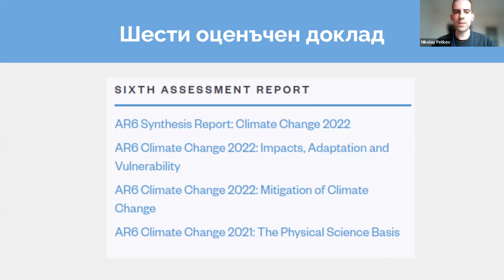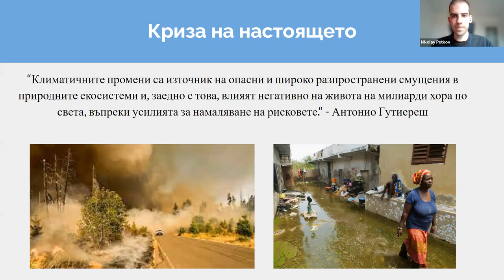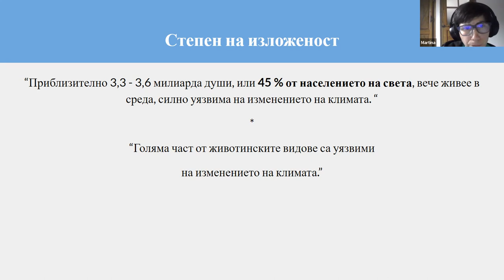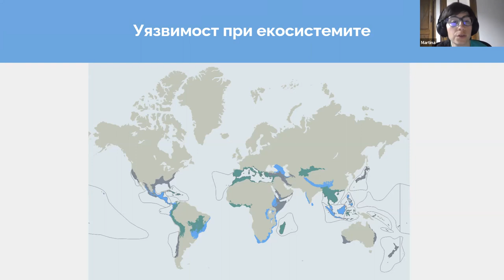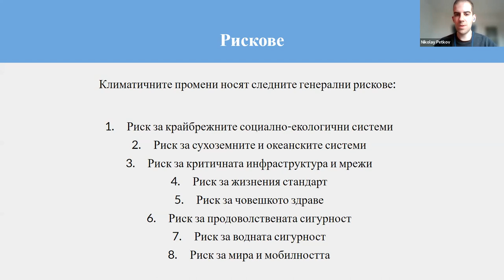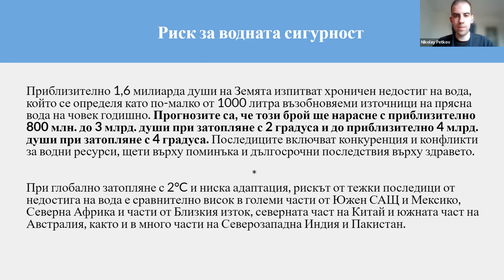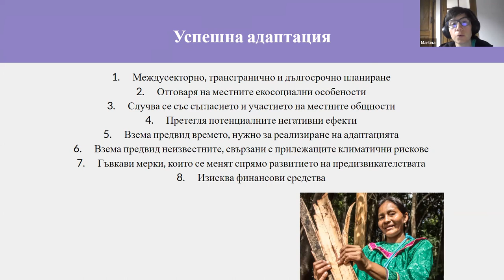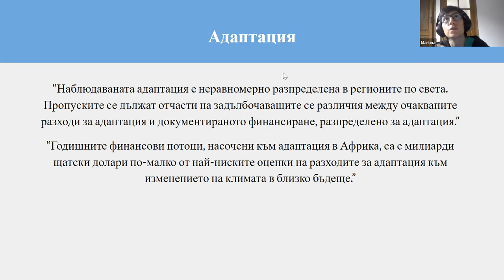IPCC Уебинар - Какъв е пътят към нисковъглеродна енергетика и икономика? - Част 1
Какъв е пътят към нисковъглеродна енергетика и икономика според водещата научна информация ?
Секторите на промишлеността, сградите и транспорта са отговорни за 66% от всички емисии на парникови газове на глобално ниво, като в случая причислим към тези сектори и емисиите от производство на необходимите им електричество и топлинна енергия.
Тенденцията на непрестанно нарастване на емисиите се дължи на голямо нарастване на търсенето на основни материали и произведени продукти, на увеличаването на жилищната площ на глава от населението, на увеличаването на потреблението на енергийни услуги в сградите и на увеличаващите се разстояния на пътуване и размер и тегло на превозните средства.
Това са някои от по-важните факти, представени по време на уебинара, разберете повече във видеото.
Лктори:
Николай Петков, За Земята, Климатека
Мартина Карагьозова, Fridays for Future Bulgaria - Петъци за бъдеще България